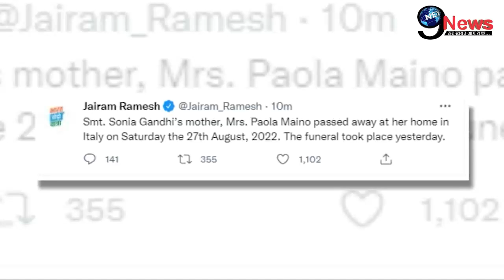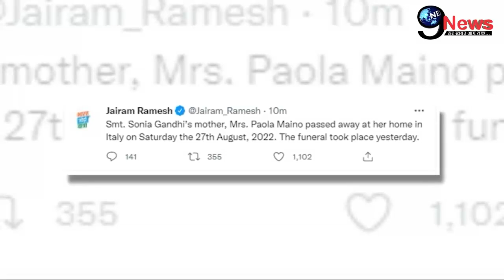बुरी खबर!! सोनिया गाँधी की मां ने छोड़ी दुनिया, गांधी पर टूटा दु:खों का पहाड़, सदमें में डूबे...!!